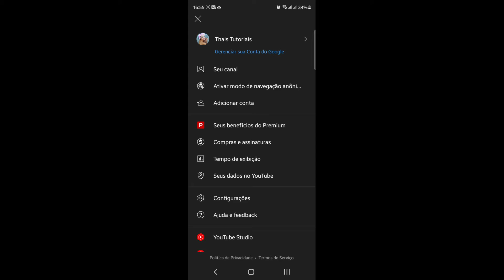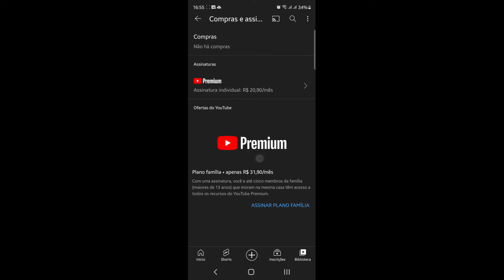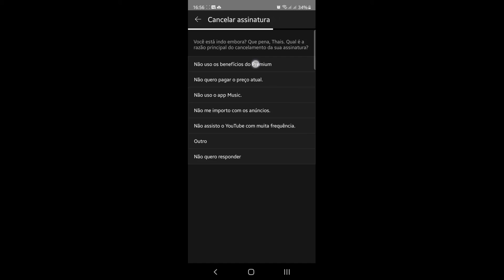Como Cancelar Youtube Premium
Como Cancelar Youtube Premium, neste vídeo eu ensino passo a passo Como CANCELAR ASSINATURA YOUTUBE PREMIUM.

Neste vídeo você também vai aprender Como cancelar sua assinatura do YouTube e Como cancelar o YouTube Music.

Siga o tutorial passo a passo de Como CANCELAR ASSINATURA do YOUTUBE PREMIUM! e Como cancelar assinatura YouTube Premium Iphone.

Espero que vocês tenham aprendido Como cancelar a assinatura do YouTube Premium,